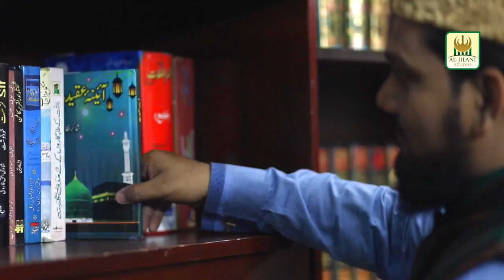Faisal Hassan Naqshbandi - | Makke Aur Madine Ki | Naat | HD Video